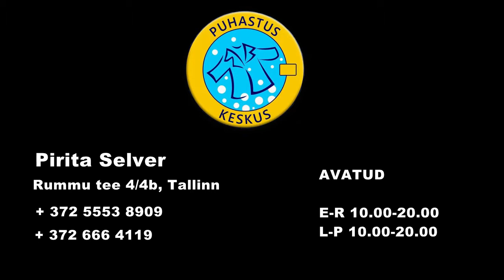Pirita Selver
Pirita Selver asub keemilise puhastuse vastuvõtupunkt.
Rummu tee 4/4b, Tallinn
Avatud - E-R 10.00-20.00,    L-P 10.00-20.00